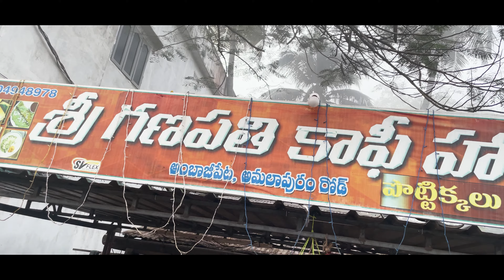Mana east Godavari lo పల్లం ఐల్యాండ్ -ఈ గ్రామంలో పది వేల మందికి పైగా జనాభా ఉన్నారు | nhrider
Hai youtubers this is naghans,
welcome to my youtube life studio ,in this studio i will show you some beautiful places in all over India and explain about bikes and motovlogging